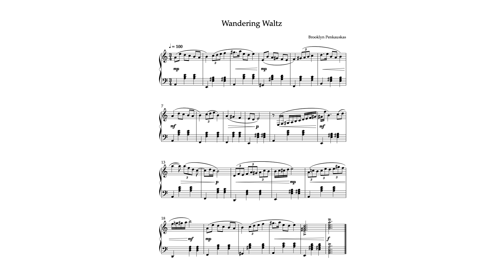Brooklyn Penkauskas- Wandering Waltz: for Solo Piano - Scrolling Score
This is just a cute little waltz for an intermediate pianist.